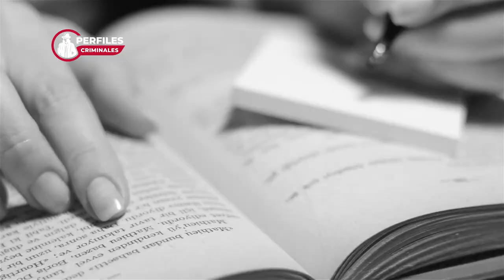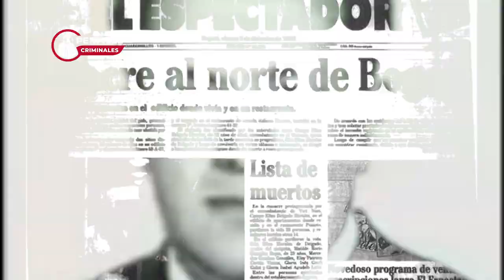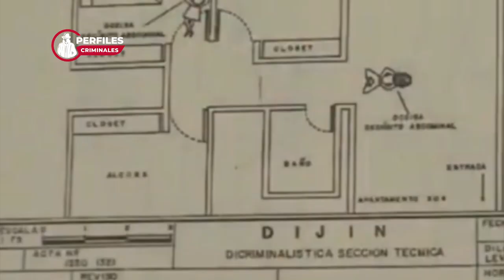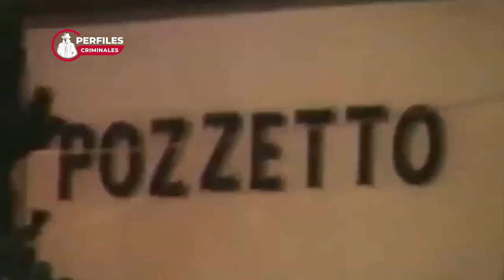Perfiles criminales - La masacre de Pozzeto - Historia de Campo Elías Delgado.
Acompáñanos en este recorrido por la vida de Campo Elías el peor asesino en serie de Colombia.